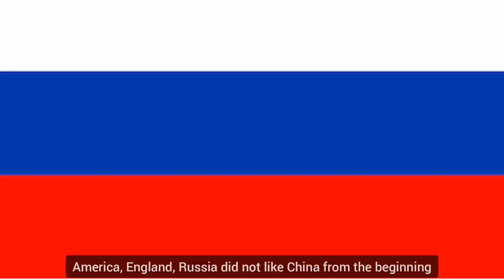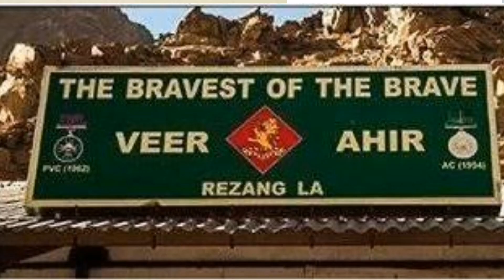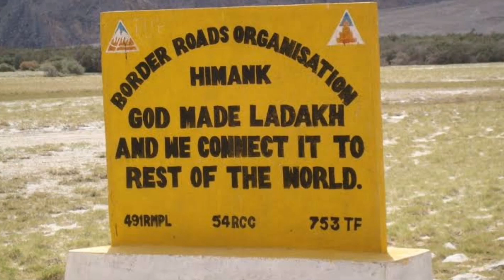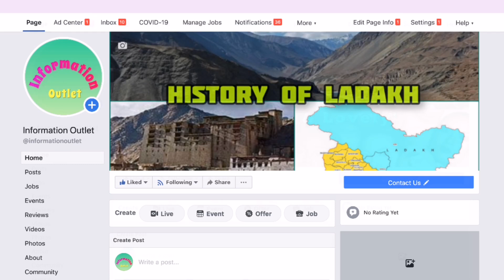History Of Ladakh | Part 2 | Galwan Scuffle | India China Dispute | One Belt One Road | LAC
Hello every one! Welcome back to another video.

Ladakh is a Trans-Himalayan region. The first political history of ladakh is known from the Uvima
Kavthisa Kharoshthi Inscription. This inscription was found near the Khaltse bridge over the river indus. It is known from this inscription that the Kushan Dynasty ruled over Ladakh in the first century.
Later ladakh's history is known from the Brahmbhi & Kharoshthi inscription.

Ladakh is the northernmost point in India. It almost never rains here and climate is also Dry & Cold.
Ladakh is not covered with trees like other hills  for this Ladakh is called Cold Dessert.

LAC or Line of actual control has been created between the India and China since 1962. LAC is non
demarcated area . It runs through the Indian state of Ladakh , Himachal Pradesh & Uttarakhand.

We collect all the information from internet.We did not want to distort any information in this video.

You may comment and suggest us about the various other concepts. We will try our best to make a video on it.

A massive thanks to all of you for the amazing support and love that you have shown us.